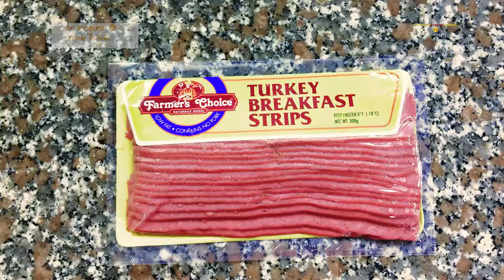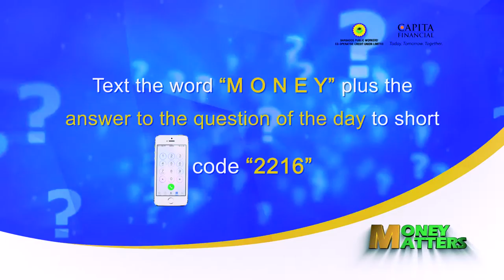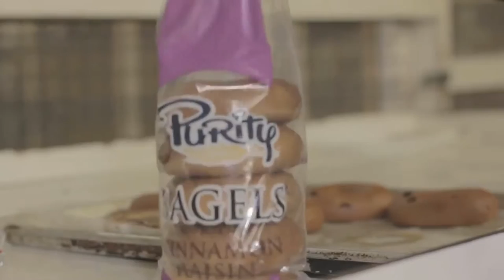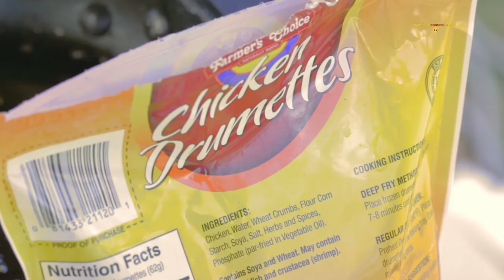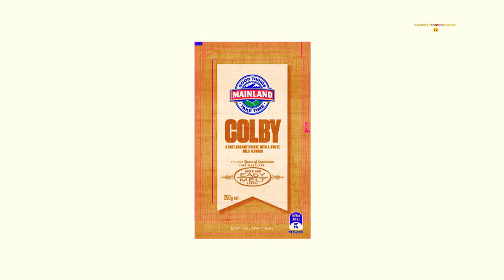BREAKFAST IN BARBADOS EPS 8